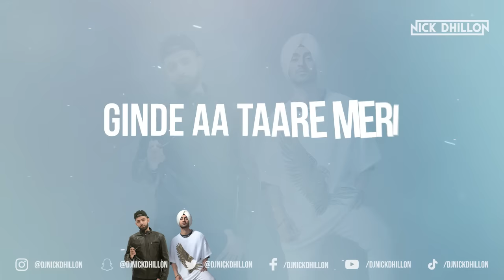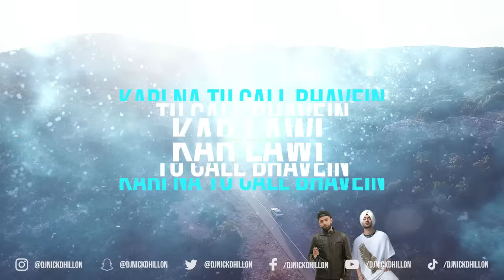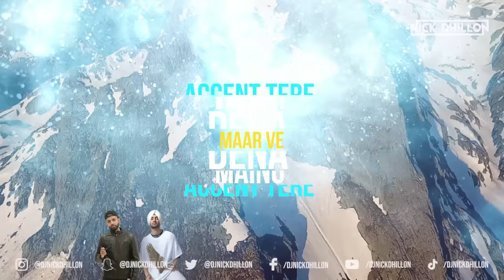Umbrella (Desi Mix) | Nick Dhillon | Diljit Dosanjh | Lyrical Video | New Punjabi Song Remix 2021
Video Edit: My View Captured
Follow My View Captured